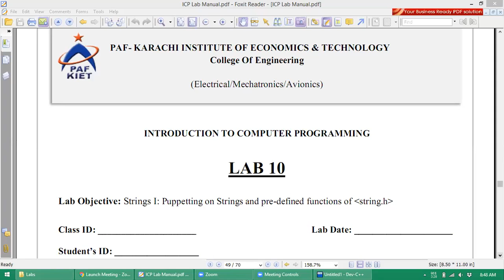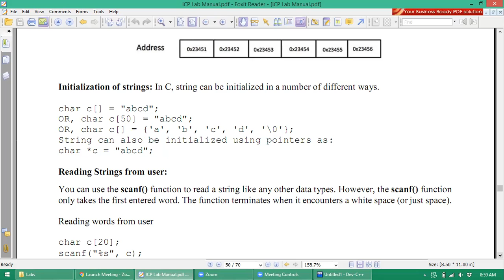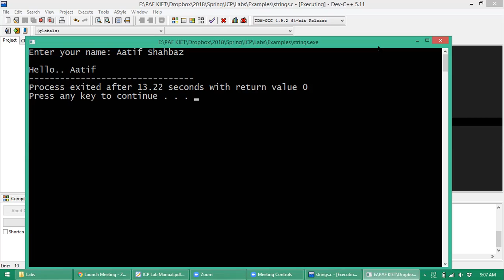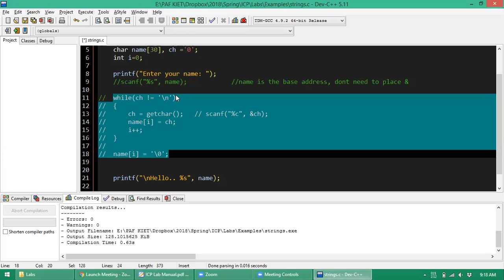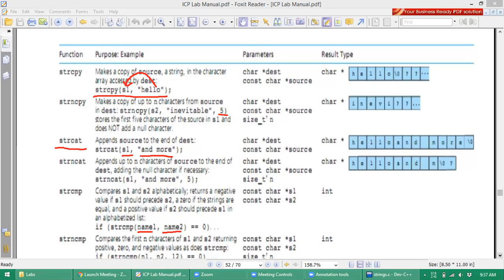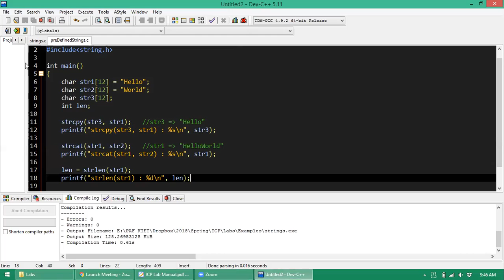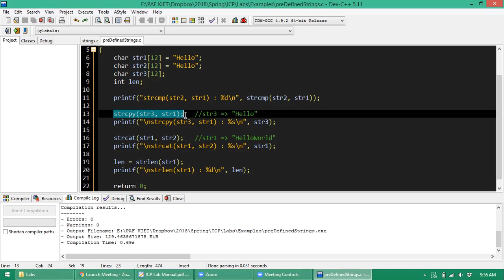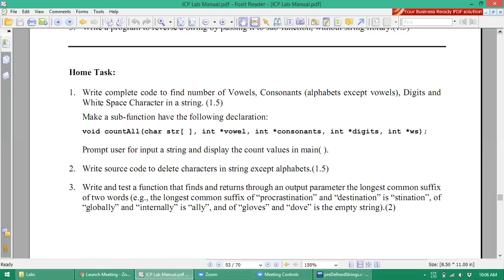ICP Lab 10 - Fall 2020 [Held on 03-11-2020]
Strings - Predefined Functions